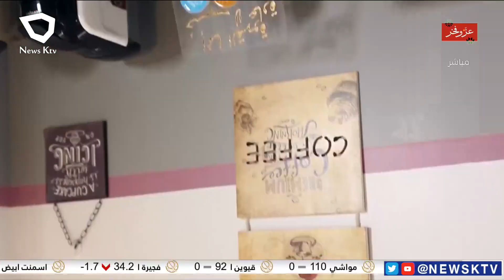منزل مقلوب في الكويت يثير الفضول